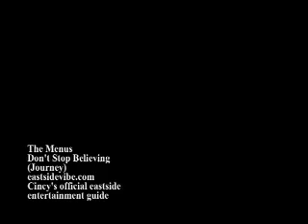The Menus Don't Stop Believing (Journey) 4/12/08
Awesome local Cincinnati band! Sneaky Petes in Milford Oh The most unique band you've ever seen!